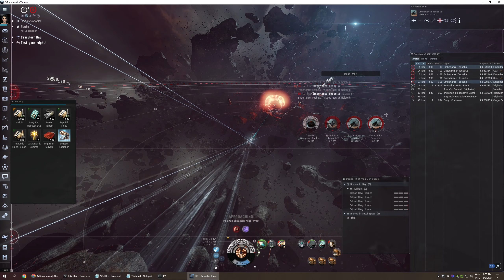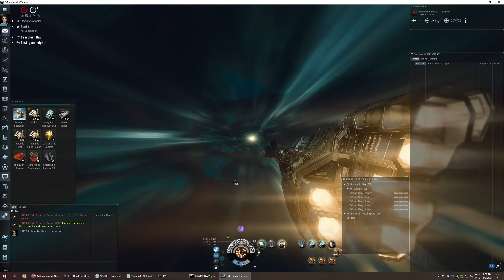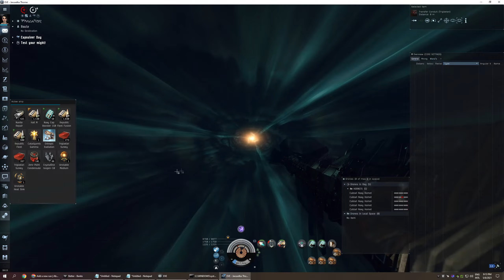T6 GAMMA VAGABOND | DC Room, 5XVedmaks, DrifterCruisers | EVE Online Abyss PVE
- DC-proff, certified fit !